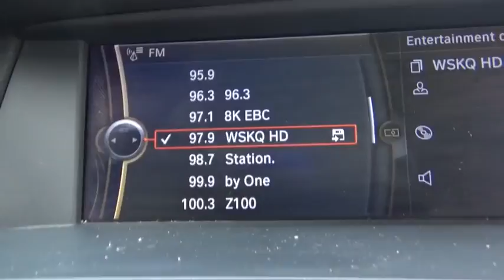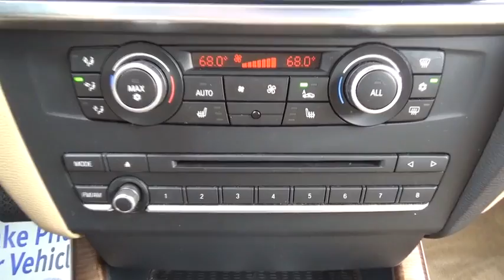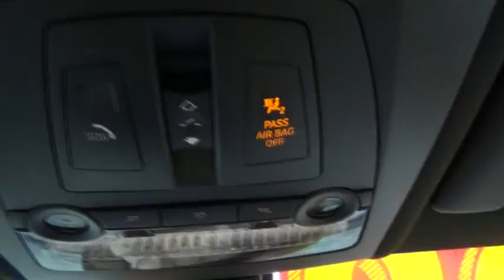2013 BMW X3 Yorktown, Putnam County, Westchester, Dutchess County, Orange County, CT 25053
2013 BMW X3 xDrive35i - Stock#: 25053 - VIN#: 5UXWX7C53DL978761

The window sticker reads $53,795. so this is quite the BMW X-3. Beyond loaded, this stunning Black with Beige interior is a spectacular value at $19..yes only $19,995.You name it... navigation..sport package.. this X-3 has it.. and more. Sports Activity Package, 19 alloys, X-Line trim , sport seats, back up camera, technology package, heated seats and so much more.This 2013 is in immaculate condition and is thousands less than our friends (well our BMW competitors) are charging.
SPORT ACTIVITY PKG  -inc: 19 x 8.5 light alloy double-spoke wheels (style 309)  P245/45/19 all-season run-flat tires  sport automatic transmission  sport steering wheel w/paddle shifters  satin aluminum roof rails  X-line exterior trim pkg  sport seats  anthracite headliner,PREMIUM PKG  -inc: Nevada leather seat trim  universal garage door opener  auto-dimming exterior mirrors  auto-dimming rear view mirror  lumbar support  interior light pkg  storage pkg  comfort access keyless entry  rear manual side-window shades,HEATED FRONT SEATS,TECHNOLOGY PKG  -inc: rear-view camera w/top view  front/rear park distance control  navigation system  online information services  BMW Assist w/enhanced Bluetooth & USB  real-time traffic information,Turbocharged,All Wheel Drive,Power Steering,ABS,4-Wheel Disc Brakes,Brake Assist,Tires - Front Performance,Tires - Rear Performance,Aluminum Wheels,Sun/Moonroof,Generic Sun/Moonroof,Panoramic Roof,HID headlights,Headlights-Auto-Leveling,Fog Lamps,Privacy Glass,Intermittent Wipers,Variable Speed Intermittent Wipers,Rain Sensing Wipers,Automatic Headlights,Remote Trunk Release,Power Liftgate,AM/FM Stereo,CD Player,Premium Sound System,MP3 Player,Auxiliary Audio Input,HD Radio,Bluetooth Connection,Power Driver Seat,Power Passenger Seat,Bucket Seats,Mirror Memory,Seat Memory,Premium Synthetic Seats,Pass-Through Rear Seat,Rear Bench Seat,Cruise Control,Steering Wheel Audio Controls,Leather Steering Wheel,Adjustable Steering Wheel,Power Windows,Floor Mats,Power Door Locks,Security System,Climate Control,A/C,Rear Defrost,Woodgrain Interior Trim,Traction Control,Stability Control,Daytime Running Lights,Driver Air Bag,Passenger Air Bag,Passenger Air Bag Sensor,Front Side Air Bag,Child Safety Locks,Tire Pressure Monitor,Front Head Air Bag,Rear Head Air Bag